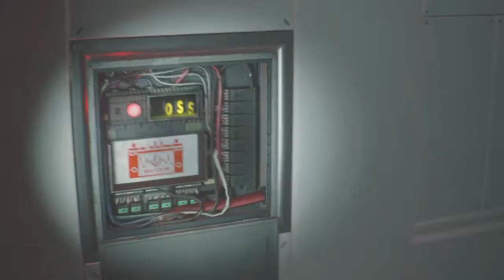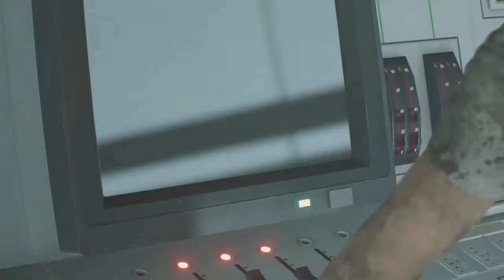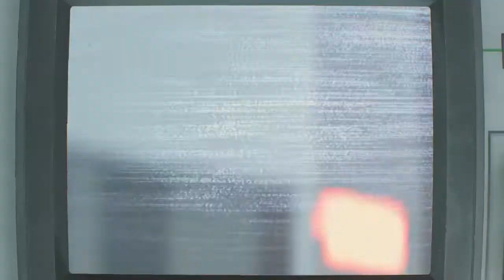Mr. X gon give it to you | Resident Evil 2 Remake Let's Play - Leon Playthrough (Part 7)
The finale